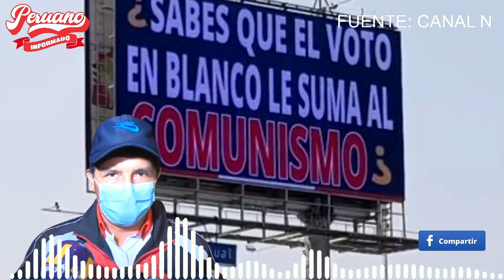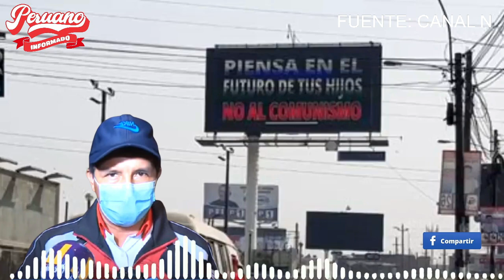PEDRO CASTILLO CRITICÓ CARTELES EN CONTRA DEL COMUNISMO | ES UNA POLITICA COCHINA Y MERMELERA